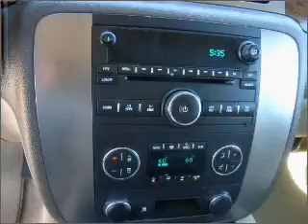2007 GMC Yukon XL in Pensacola, FL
Frontier Motors
2007 GMC Yukon XL

Mileage:36693